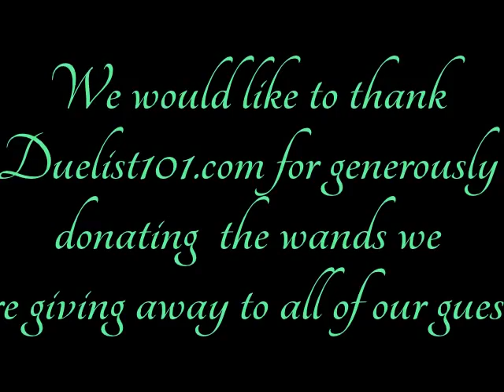W101 Wizard101 Knightly Horizon Winter Ball Knights Who Say NI holiday party December 16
Knights Who Say NI and On the Horizon present: Knightly Horizon Winter Ball on December 16, 7 PM EST Every attendee will receive a Dragonclaw Blade code with proof of attendance (If submitted on YouTube, please make a video of yourself at the Christmas Game Fountain shown in video).  One person on the bus wizard's list will receive a Dino Bundle.  Other Crown prizes as well!  for final details.